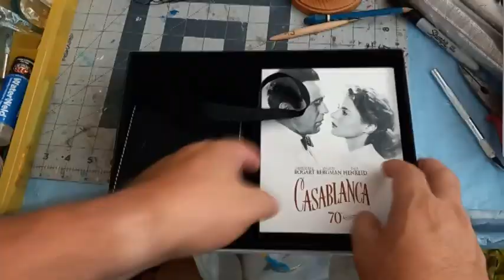HAPPY 4TH & CASABLANCA!!!!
Celebrate your independence...from streaming!